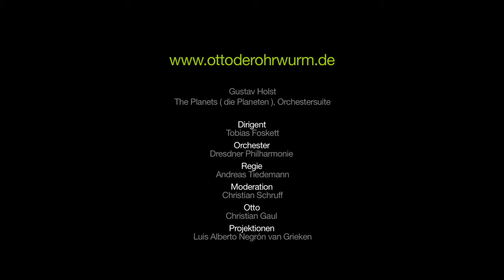Otto im Kosmos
Otto im Märchenwald von Andreas Tiedemann und Christian Schruff. Orchestersuite: The Planets (Die Planeten) von Gustav Holst. Dirigent: Tobias Foskett, Orchester: Dresdner Philharmonie, Regie: Andreas TIedemann, Moderation: Christian Schruff, Otto: Christian Gaul, Projektionen: Luis Alberto Negrón van Grieken, Videodokumentation: Kuaishen Auson und Gonzalo H. Rodríguez
28. Januar 2011 im Kulturpalast Dresden